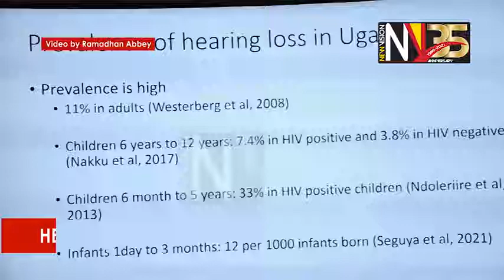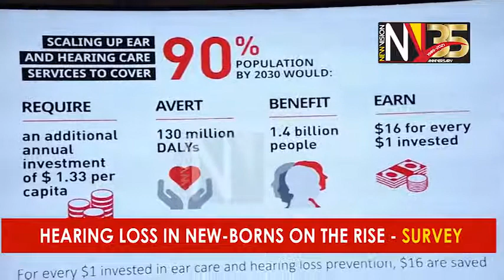Hearing loss in new borns on the rise Survey